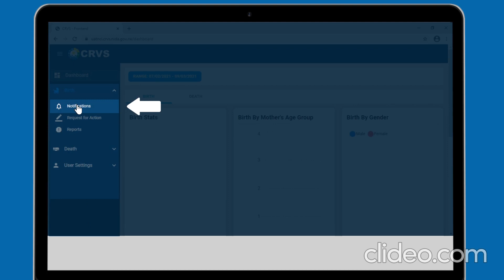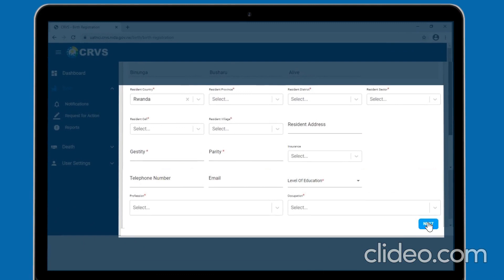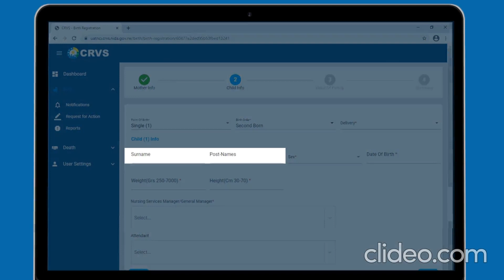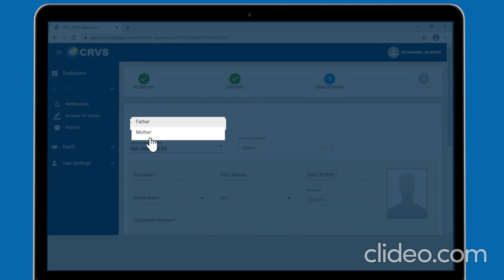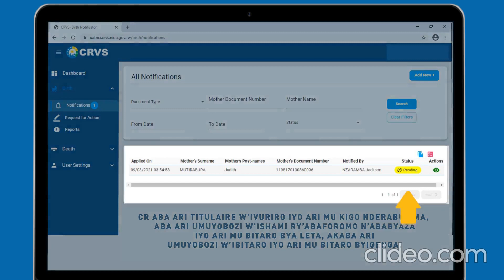CRVS TUTORIAL VIDEO Birth registration by data Manager at Health Center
Produced by MM MEDIA PRODUCTION LTD for NIDA/MINALOC